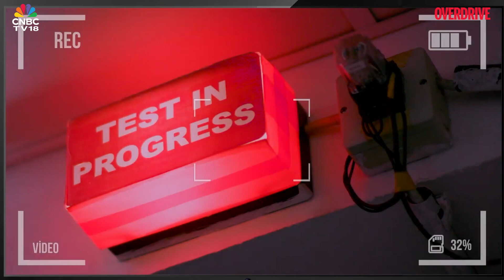ARAI Is Set To Revolutionize ADAS Testing in India | Overdrive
Dr. Reji Mathai, Director of Automotive Research Association of India shares insights on ARAI’s groundbreaking ADAS Test City that’s all set to host the ADAS Show at Takwe, near Pune on 12th December. Built to mirror real Indian roads, this facility is redefining how vehicle safety features are developed and tested. Discover how this ₹50 crore facility is set to revolutionize vehicle safety in real-world Indian conditions.

n18oc_business